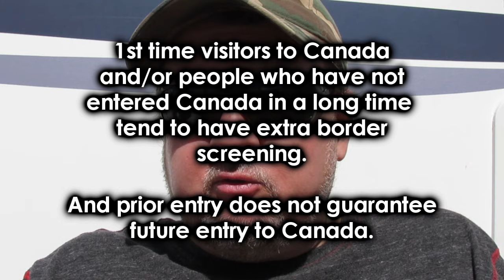RV Travel to Canada? Tips and Scams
Are you planning a trip to Canada this summer with your RV or car? Here are a few tips from someone who has crossed the Canadian and American Border probably a thousand times in my life and do so very often as I live close to the border here in Canada. I have few problems as I know the rules and have been screened many times at ship terminals, airports and land borders.

Often the first time you cross the Canadian border is a little stressful as the computers know you have not been there before, so the Customs and Immigration officials want to get to know you a little more and send you to what is called, "secondary screening" where you and your car get searched. Remain calm, if you have nothing to hide everything will be fine. I have a video on this that I will embed on this video to help you.

If you are prepared and have done a little homework you will be sent on your way. The more you cross the border the more the authorities trust you. I am usually asked only 2-4 questions and sent on my way immediately as I cross often and am a low risk traveler.

And always remember you are entering a foreign  country and the rules and laws of the USA do not apply here.

Enjoy your vacation in Canada and remember to take lots of pictures and tell all your friends if you had a great time. Canadians are mostly friendly people. Give a beer to a Canadian and he or she will be a friend for life!

It will be a BIG year for Canada as we are celebrating 150 years as a nation!

Come on up and say, "eh?"